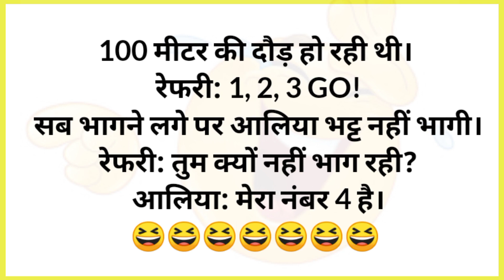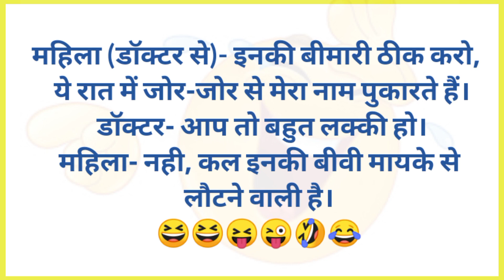हंसी नहीं रुकेगी 😆😝 Jokes | Funny Jokes | Chutkule | Majedar Chutkule | Chutkule In Hindi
Chutkule
Jokes in hindi
chutkula
chutkule comedy
chutkule funny
comedy jokes
funny chutkule
funny jokes
funny videos
funny videos 2023
haryanvi chutkule
hindi chutkule
hindi jokes,jokes
jokes majedar
jokes majedar chutkule
majedar chutkule
majedar chutkule comedy video
majedar jokes
mejedar chutkule
new funny video
nonveg jokes
pati patni jokes
चुटकुले बढ़िया-बढ़िया
चुटकुले हिंदी में
चुटकुले मजेदार
चुटकुले वीडियो
चुटकुले चुटकुले
चुटकुले